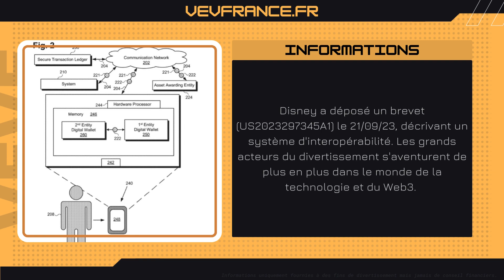Veve & Omi | Bulletin News #440